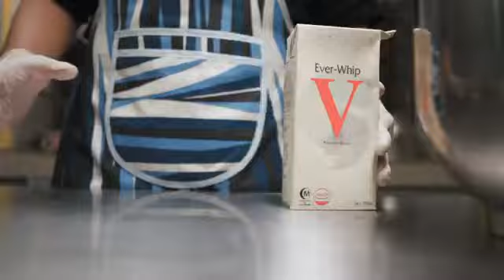[PUJB SHOP : EPISOD 07] - DAPATKAN SET COMBO Bahulu Gulung GEBU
Kali ini bersama usahawan yang mengusahakan bahulu gulung dan maruku.  Dapatkan diskaun pembelian sehingga 25% bagi pembelian istimewa set combo. WhatsApp sekarang di 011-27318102.
Sah sehingga 11 Julai 2023 (Tertakluk kepada terma dan syarat dan baki diskaun yang masih ada).
Untuk makluman, PUJB Shop merupakan satu inisiatif oleh Kerajaan Negeri Johor menerusi Perbadanan Usahawan Johor Sdn Bhd (PUJB) untuk mengembangkan produk usahawan Johor dengan penawaran diskaun pembelian sehingga 25%.